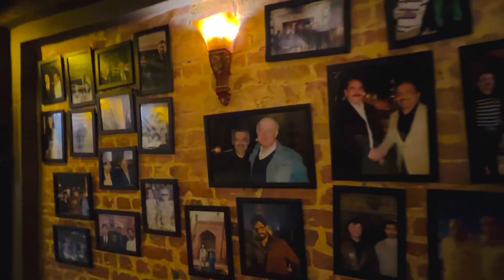Dinner At Haveli Restaurant / Perfect View Of Badshahi Mosque / Lahore Food Street.